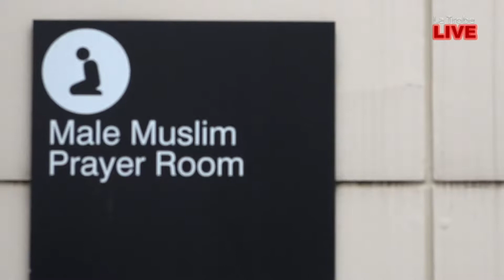The Extra Shot ~ Episode Seven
In our seventh show, we speak to Bakhtiyar Alam the president of LTUIS about Islamic Awareness Week. The sports boys discuss the UFC fight and The Extra Shot team went into the Agora to play a game of would you rather.